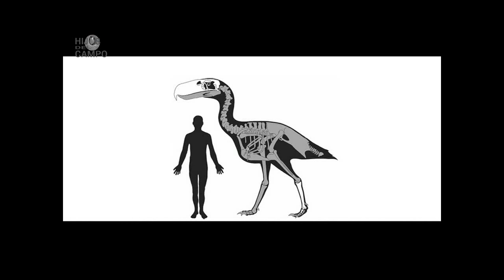hijos del campo / seriema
Un dato curioso sobre las seriemas ...